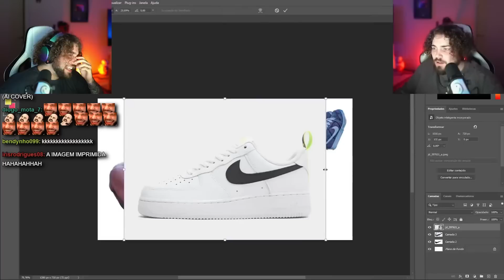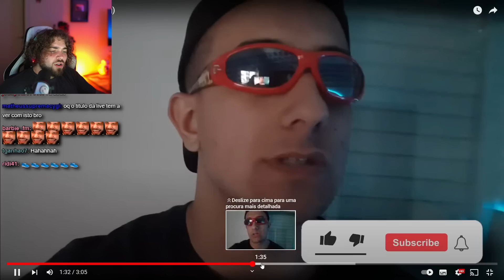Ele fez os Air Lag na vida real...